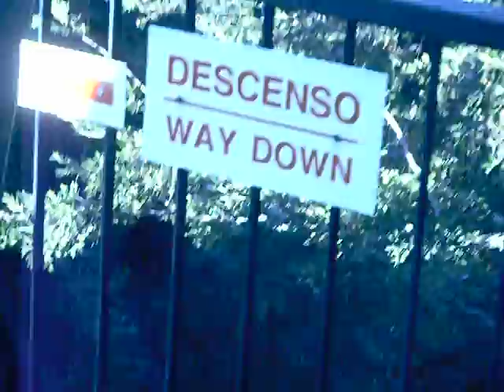manu que susto-pop virus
morri.me assustei com o gato